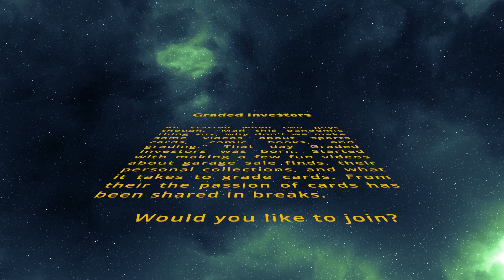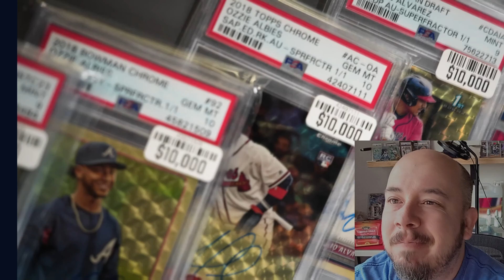2024 Topps Chrome Victor Wembanyama Superfractor is hit! Is Geoff from Sports Card Investor right?!!